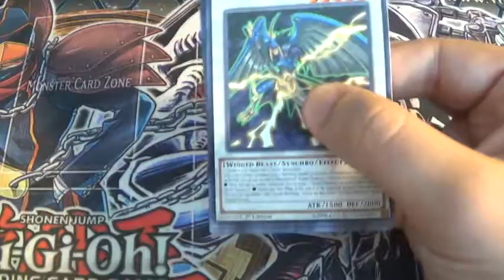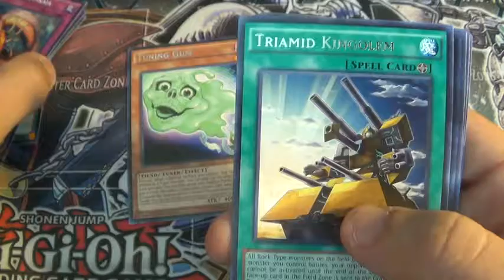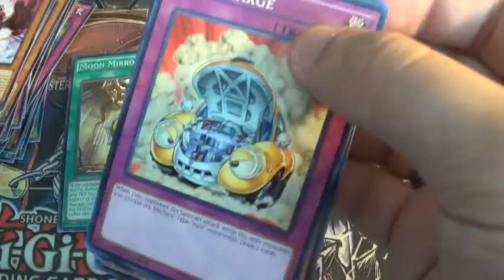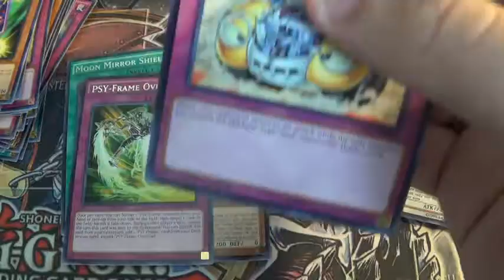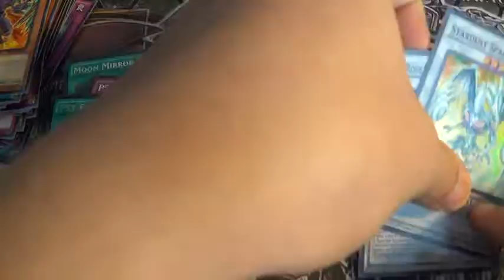yugioh random pack opening